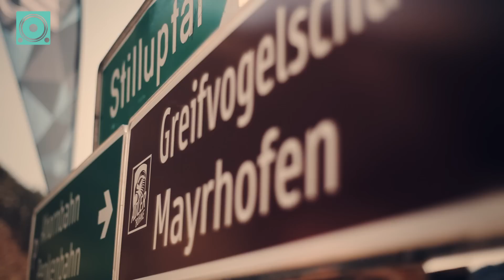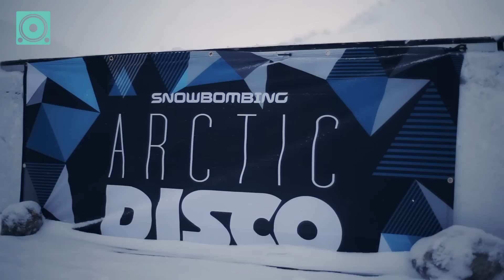Speakerbox at Snowboming - Day 1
The Speakerbox crew have decamped to what is regularly described as the 'Greatest show on Snow' - Snowbombing - and ahead of the massive Speakerbox party on Friday night (with Chase and Status, Knife Party, Artwork and MistaJam); we'll be bringing you daily videos of all of our shenanigans...

Day 1 sees MistaJam playing the opening party in an igloo at the top of the Ahorn mountain then checking out P Money and Scratch Perverts at the Racket Club. Stay locked...